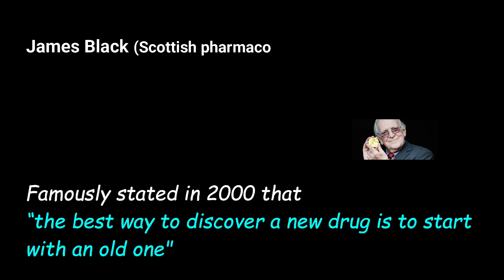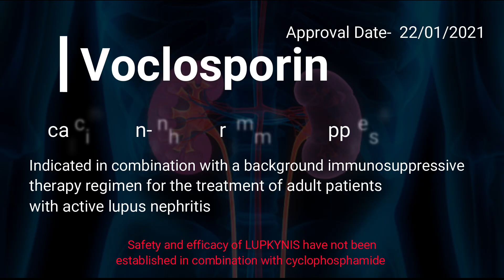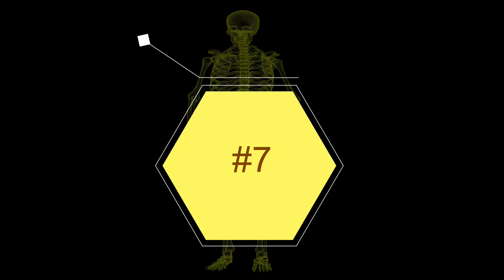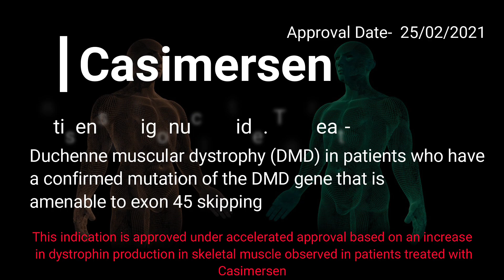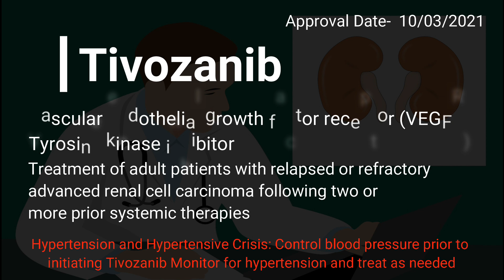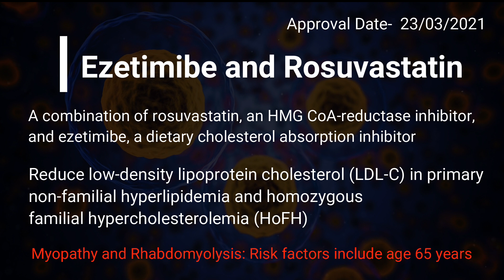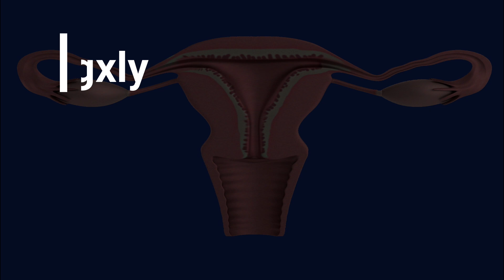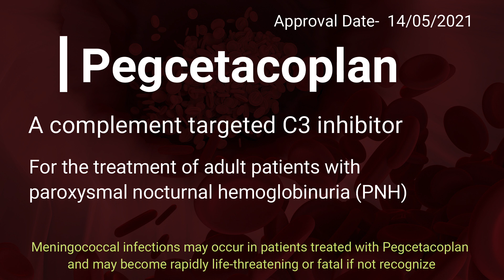FDA approved drugs 2021| New FDA approved drugs- January to May 2021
Here are the new FDA approved drugs in the first four months of 2021

Or if you have any suggestion/review then, please write in the comment box